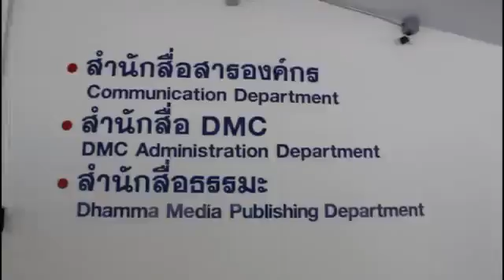ชาวพุทธจาก40ประเทศทยอยเดินทางร่วมงานมาฆบูชาที่วัดพระธรรมกาย